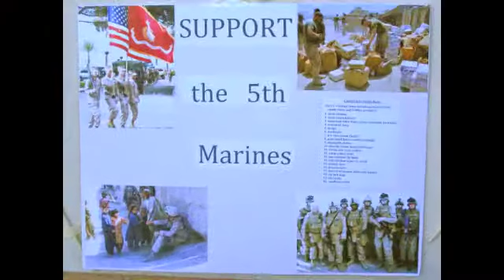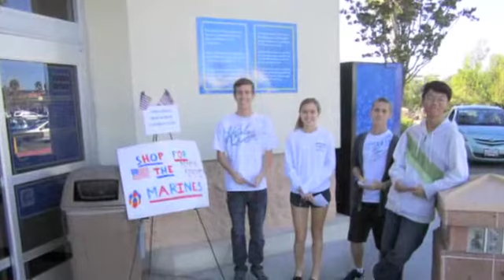Dana Hills High School Interact Club's 5th Marine Goody Box Item Donation drive at Wal-Mart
For over 6 hours on Saturday, Nov 13, 2010, the Interact Club and Monarch Beach Sunrise Rotary Club's Interact Chair, John Coffman, handed out shopping lists to the shoppers of a local Wal-Mart in Laguna Niguel, CA for items to be shipped to the 5th Marines in Afghanistan this Christmas.

This video was shot and produced by John Coffman to help tell the world what these wonderful Dana Hills High School teenagers are doing for our fightin' 5th Marines.

These civic minded students are the early supporters of the Dana Point 5th Marine Regiment Support Group's 2010 Holiday Goody Box drive. The Dana Point 5th Marine Regiment Support Group will be collecting Holiday Goodies until Wednesday, Dec 15, 2010 for our troops in Afghanistan. The boxes will arrive "In-Country" in time for Christmas to bring a little bit of home to our brave warriors fighting for our great country.

The Interact students from Dana Hills High School did such an outstanding job and the shoppers they handed the shopping lists to were very generous, donating well over $1,000.00 in "Goody Box" items. It took 2 large vehicles to get these items to temporary storage!

In early December, the Interact students from Dana Hills High School will join the members of the Monarch Beach Sunrise Rotary Club and The Dana Point 5th Marine Regiment Support Group for a packing party to box these and other items that are being collected, so these can be shipped to the 5th Marines serving in Afghanistan.

The Monarch Beach Sunrise Rotary Club sponsors the Dana Hills High School Interact Club.

To learn more about how you can help with this year's Holiday Goody Box drive, please visit the Dana Point 5th Marine Regiment Support Group's web